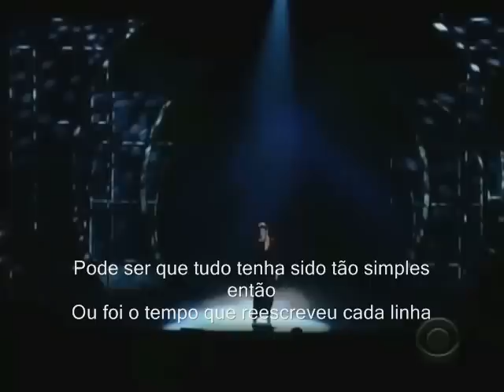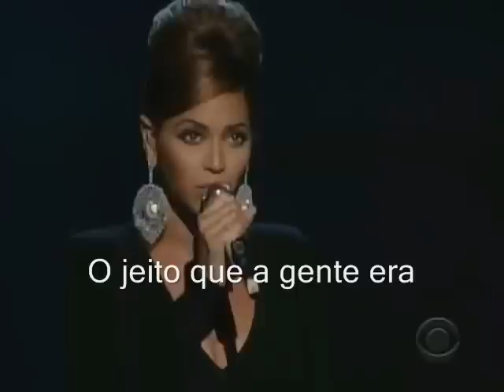Tradução Beyonce "The Way We Were"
Beyoncé performing "The Way We Were" Live at 31st Annual Kennedy Center Legendado em Portuguès